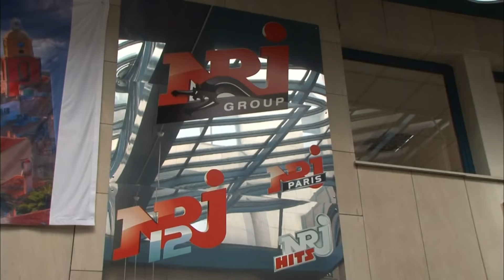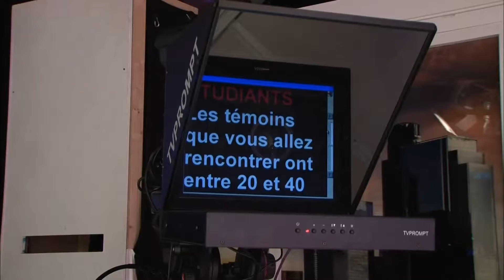Je veux devenir présentatrice TV !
Annaëlle rêve de devenir présentatrice TV. Pour mettre toutes les chances de son côté, elle se rend à Paris où une grande chaîne de télé accepte de la recevoir pour un essai.